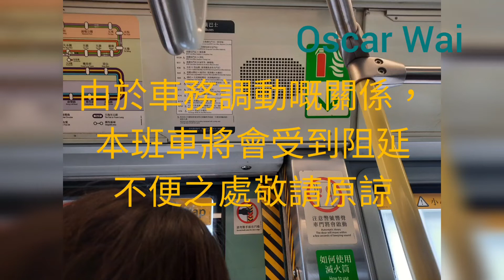【高清聆聽版】 由於車務調動嘅關係 本班車將會受到阻延 不便之處敬請原諒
路線：507往田景
車輛編號：1093